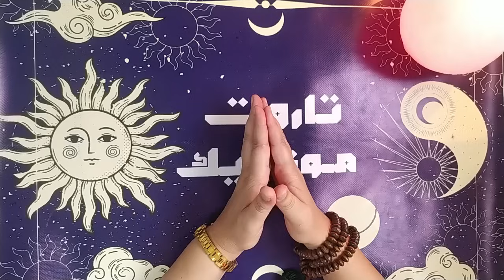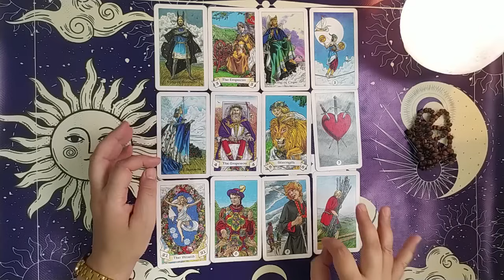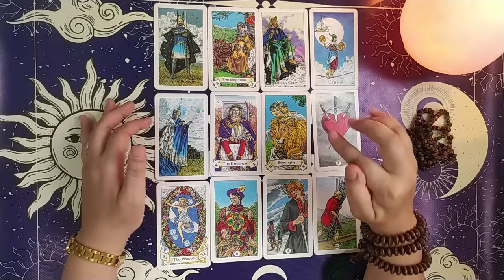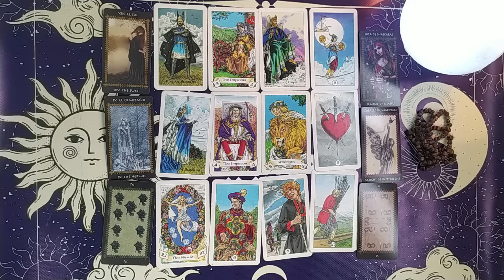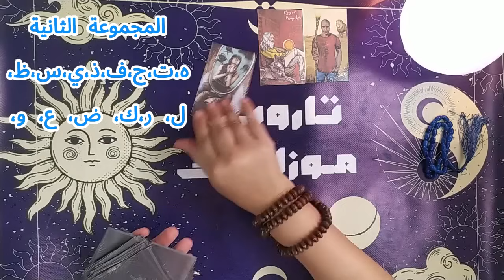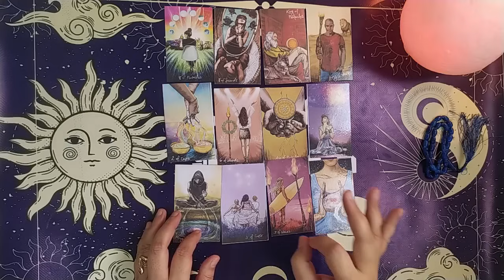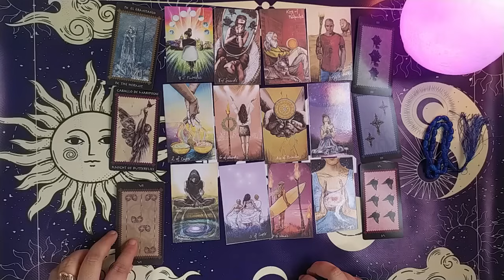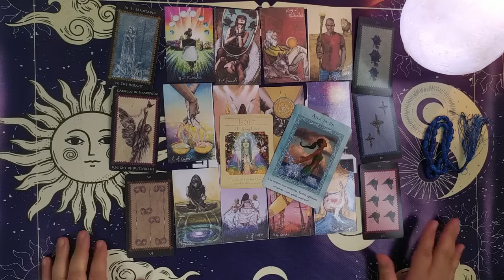كارما الظالم💔كارما الزوج الساحر💀 والخائن👀الكارما الصادمة😱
مرحباً بكم في قناتنا! 🌟 في هذا الفيديو، سنتحدث عن موضوع يهم الكثيرين وهو: "كارما الزوج الخائن والساحر والظالم" كيف سيكون جزاؤه وكارمته، معلومات وكارما صادمة.

🌟مدة صلاحية  هذه القراءة:  ✳طاقة زمنية مفتوحة✳

قراءة التاروت بالغة العربية الفصحى..

🌟الإختيار حسب السبحة أو أول حرف من اسم شريكك.

توقيت القراءة:
🔮المقدمة وتوزيع الأوراق: 0:00
🔮المجموعة الأولى السبحة البنية: 01:51
🔮المجموعة الثانية السبحة الزرقاء: 21:05

 وجودكم يسعدني🙏دعمكم يقويني، فلا تبخلوا عليا  بالإعجاب👍 الاشتراك 🌝وتفعيل زر الجرس 🔔لتكونوا معي أول بأول🙏🏻🎴ومشاركة الفيديو مع أصدقائكم المهتمين بعالم التاروت والعلاقات❤️كل الحب
🌟لحجز القراءات الخاصة ارسال هذه المعلومات الى الإيمايل التالي:
✔ اسمك واسم هذا الشخص، الإسم الأول فقط
✔ تاريخ ميلادك وتاريخ ميلاد هذا الشخص
✔وضعك العائلي انت والأشخاص الذين تسأل عنهم : أعزب، متزوج، مطلق، منفصل...
✔من هذاالشخص بالنسبة لك (حبيب،زوج، حبيب سابق، شخص معجب به، صديق,,,)

🌟 اكتب نوع القراءة التي تريد:
✔قراءة عاطفية
✔تهكير عقله الباطن ومعرفة نواياه
✔قراءة المال والأعمال
✔رسالة من شخص في بالك
✔قراءة للمنفصلين
✔قراءة للعلاقة الثلاثية
✔ما سبب غموضه ولماذا تغير معي
✔الشفاء من صدمات الماضي
✔الإجابة عن أسئلة : نعم أو لا
✔كيف يراك مديرك وزملاؤك في العمل
✔كيف حاله مع الطرف الثالث
✔قراءة عامة لبرجك
🔔 حينها تتوصل بثمن القراءة ومعلومات الدفع والموعد المحدد لتلقي رابط الفيديو على ايمايلك الخاص.

🌟أي معلومات ناقصة أو خاطئة ستؤثر على القراءة
🌟ستكون القراءة مسجلة مدتها حسب نوع القراءة ربع ساعة أو اقل او اكثر
🌟وسيبعث لك رابط الفيديو في الوقت المحدد على ايمايلك
🌟الفيديو المسجل يكون خاص على القناة لا يراه غيرك
🌟 يبعث رابط الفيديو في المدة المحددة المتفق عليها والتي تكون في حدود 10 أيام منذ حجز القراءة
🌟اذا اردت الحصول على القراءة في وقت اسرع ، 72 ساعة اي ثلاثة ايام ، فسوف يكون هناك مبالغ اضافية
🌟إذا أردت اسئلة اضافية الى جانب نوع القراءة التي اخترت او المزيد من التفاصيل يمكن ان تطلبها مع القراءة ، 🌟اسأل كل ما تريد ان تعرف وأنت مرحب بك ان تتحدث معنا على الإيمايل في اي وقت

🌟ملاحظة: التاروت لن يقدم لك القرارات التي عليك اتخاذها قد يعطيك النصيحة وانت حر في اتخاذ القرارات والخيارات التي تناسبك
🌟أرجو ان تستمتعوا بالقراءات المقدمة وتستفيدو منها وأن تكون تجربة رائعة 💜

 💗على المستفيدين بالقراءات المجانية بعث رسالة على الإيمايل تحتوي على المعلومات المطلوبة ونوع القراءة💗
💖💖شكرا لكم كل الحب 💖💖

tarot karma# القادم_في_طريقي تاروت_الكراش تهكير_عقل_الحبيب تهكير الحبيب_الغائب